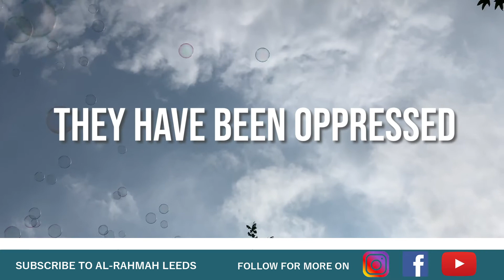Conflicts with Family Members | Al-Rahmah Leeds | Abu Usamah At-Thahabi